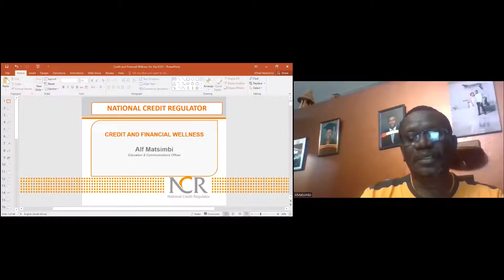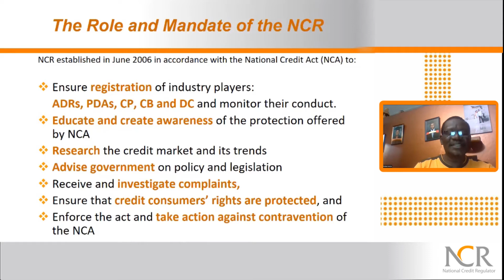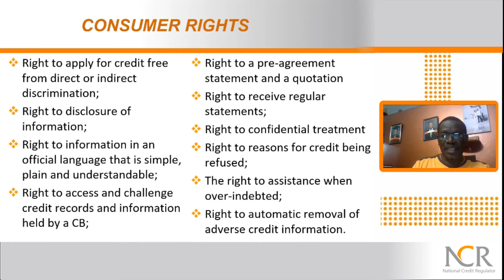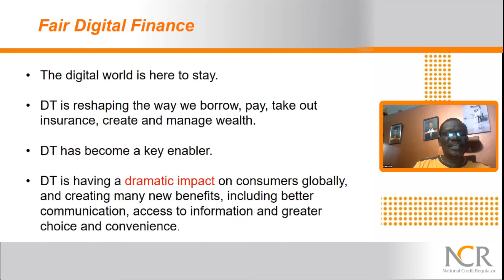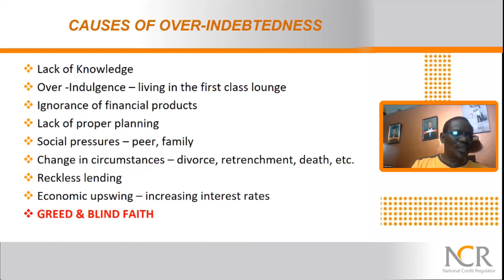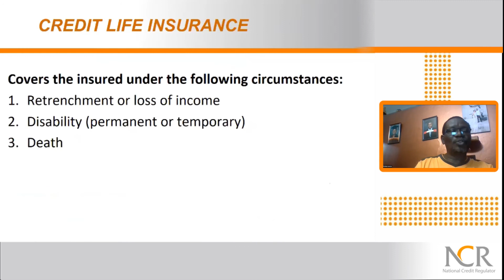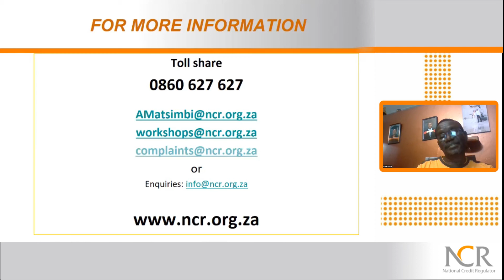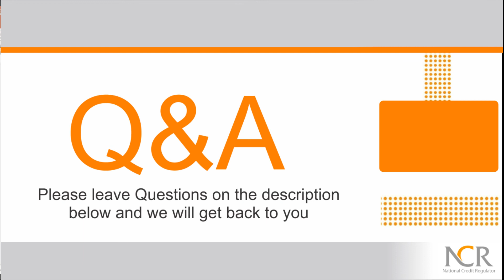Midweek Service | Credit and financial Wellness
👋New here?
We would love to connect with you. Here’s our Digital Connect Card.

Reading the New Testament  in 120Days
📖Reading Plan

CCLI Licenses
Johannesburg Church of Christ - Tshwane Region
CCLI : 676067
CCLI Live Streaming : 215349
CCLI Music Reproduction : 676067